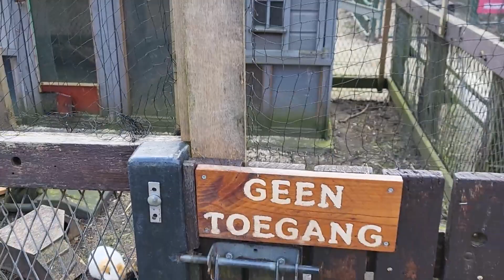Guinea Pigs. Cute Animals. Dutch Farm.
Classic Mariachi   Jimena Contreras 22=10=pr24,24 3